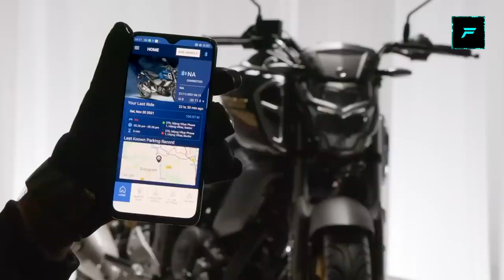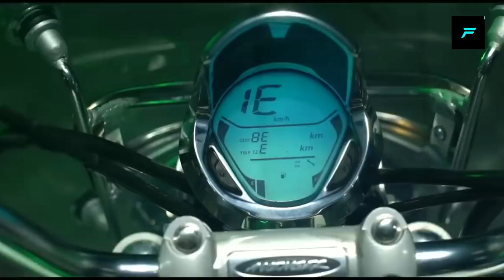Top 7 Bikes In India | Under 1.5 Lakhs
Bikes -